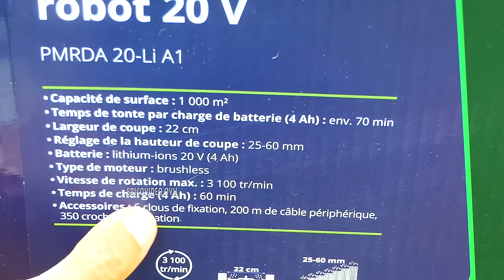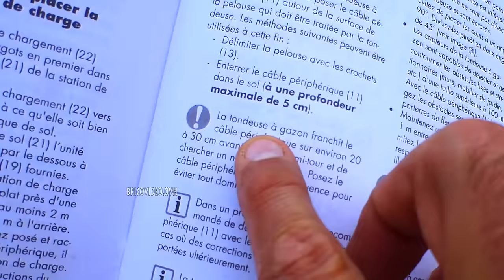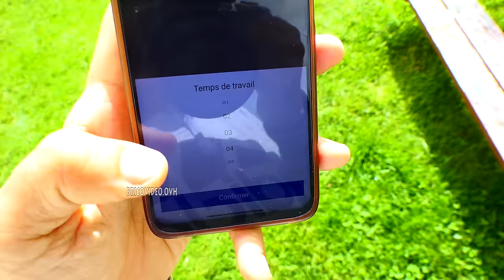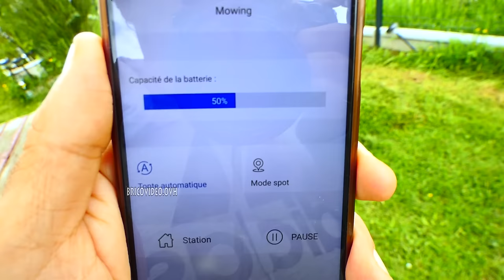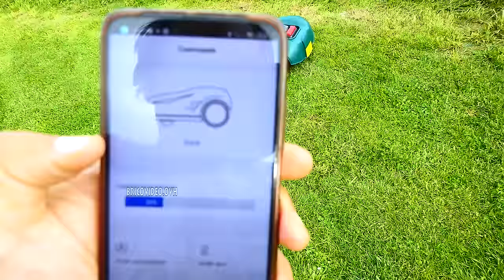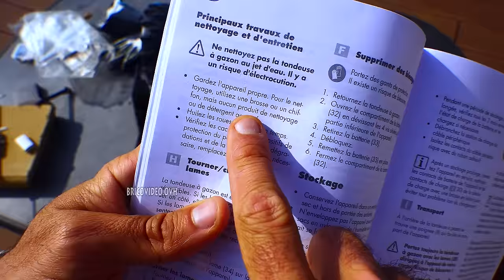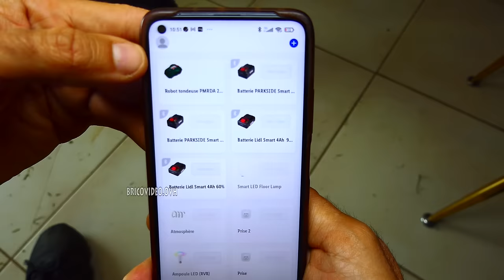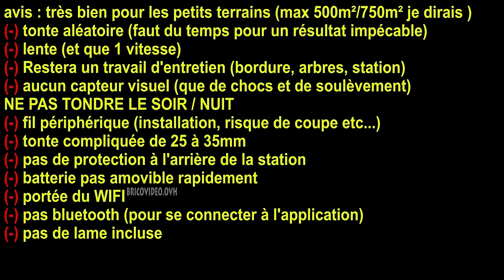LIDL Tondeuse robot PARKSIDE 20V PMRDA 20-Li A1 4000 mah 22cm 1000m² WIFI avec fil périphérique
LIDL robot Tondeuse PARKSIDE 20V PMRDA 20-Li A1 4000 mah 22cm 1000m² WIFI avec fil périphérique ►Chez EBAY ►TOP10 amazon

► Connecteur Thermorétractables
► décapeur thermique
►connecteur ►connecteur
►Lames (je cherche...)

► WORK WR143E
►Yard Force 260 280R 400Ri 500 LUV600Ri SA900ECO
►GARDENA Sileno Minimo
►Einhell Robot Tondeuse FREELEXO
► Bosch-Indego M+ 700

sommaire
00:00 déballage
02:12 logement batterie
02:40 station de charge
03:14 recommandation de pose
04:40 installation du câble périphérique
06:16 connexion du câble
06:40 test 125m² - 60mm
11:41 test 125m² - 40mm
12:22 125m² il faut 4h30
13:03 batterie 8ah + pluie
13:57 lames
14:26 entretien
14:45 problème de retour
15:02 rallonge du câble (réparation)
16:22 25mm
16:40 30mm
17:08 35mm
17:27 problème sur le câble ?
17:47 application
19:04 écran de contrôle
19:50 point final
21:00 conclusion

ES : ►Los más vendidos
►WORX WR153E Robot Cortacésped
►Yard Force EasyMow260
►Bosch Robot cortacésped Indego M+ 700
►Bosch Robot cortacésped Indego XS 300

IT ►Bestseller in Tagliaerba robot
►WorxTagliaerba Robot da Giardino Landroid Wr143E
►Gardena 15201
►Ambrogio Robot AM060L0K9Z Robot Rasaerba
►Yard Force LUV1000Ri Luv 1000Ri Fino a 1000 mq

DE►Bestseller in Mähroboter
►Worx Landroid S WR130E Mähroboter / Akkurasenmäher
►GARDENA Mähroboter SILENO minimo: Mit Bluetooth App programmierbar,
►Yard Force Mähroboter EasyMow260
►GARDENA SILENO city: Mähroboter bis 250 m²
►Bosch Rasenmäher Roboter Indego XS 300